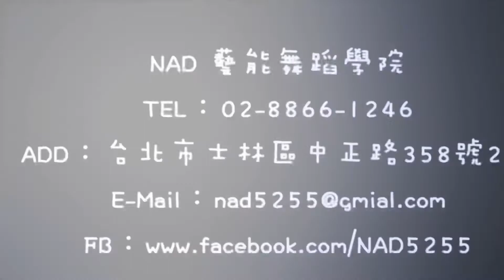NAD/Free Style 20210310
授課老師 : Han
上課時間：3/3、10、17、24(三) 19:30 ~ 21:00

Add.:台北市士林區中正路358號2樓
(新生初次提供試上優惠價）